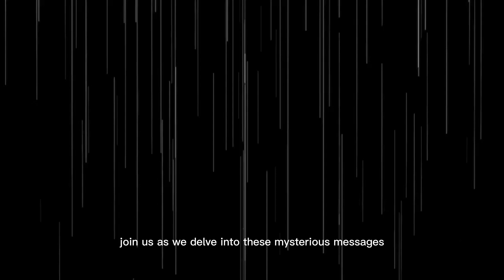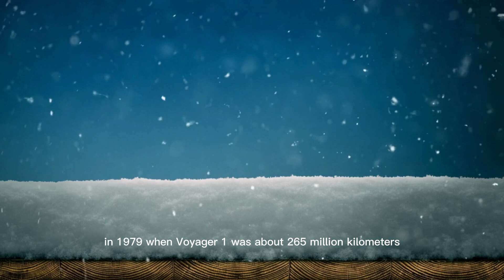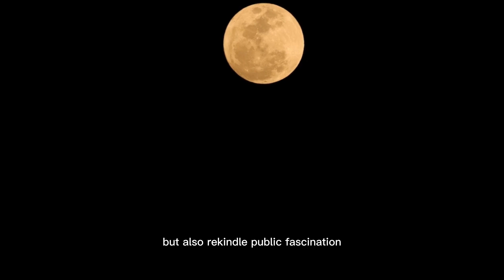1 MINUTE AGO James Webb Telescope Captures Massive Collision with Neptune!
The James Webb Space Telescope (JWST) has just captured a massive cosmic collision on Neptune, sending shockwaves across the astronomy world! Witness the most powerful space impact ever recorded on the ice giant planet — just 1 minute ago.

In this video, we’ll break down:
🌌 What the James Webb Telescope saw in real-time
🪐 How this Neptune collision could reshape our understanding of planetary defense
🔭 The surprising chemical reactions and atmospheric effects detected
👽 What this means for potential extraterrestrial life in our solar system

If you’re fascinated by space exploration, NASA missions, planetary science, and the latest astronomical discoveries, this is a MUST-WATCH!

✅ Related Keywords for High CPC:
James Webb Telescope, Neptune collision, NASA latest news, planetary defense, space technology, cosmic discoveries, astronomy news, telescope images, science breakthroughs, space exploration.